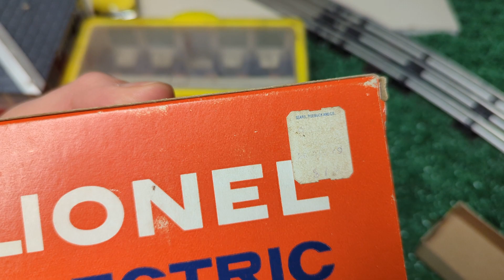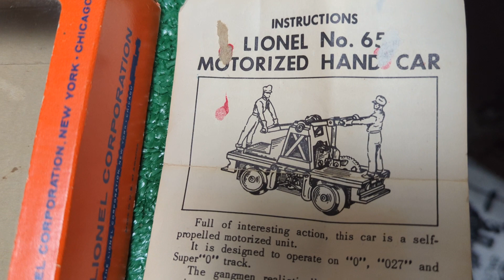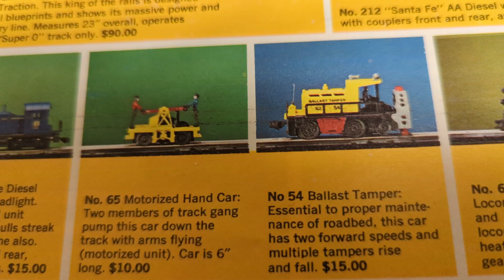Lionel Postwar #65 Motorized Hand Car in Like New Condition.